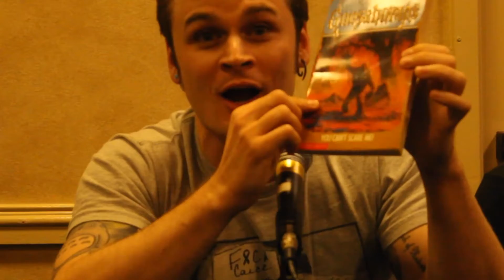Reader Beware #15: You Can't Scare Me!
Trevor, live at a convention, tells the audience why RL Stine can't scare him.